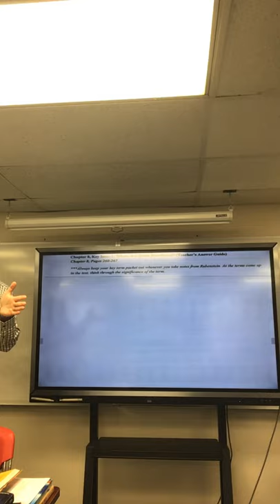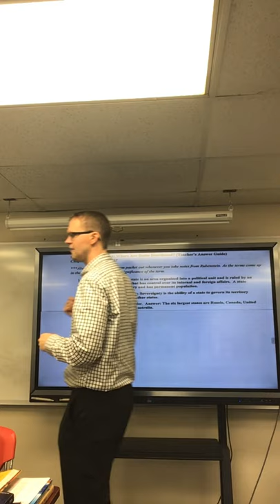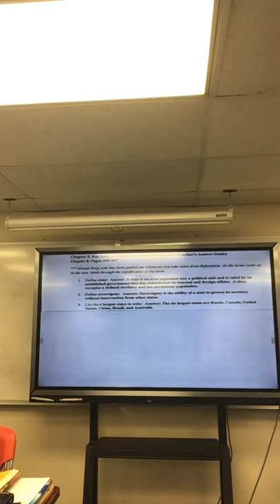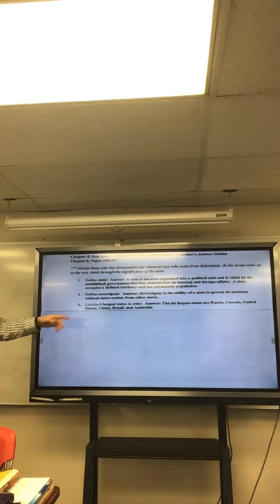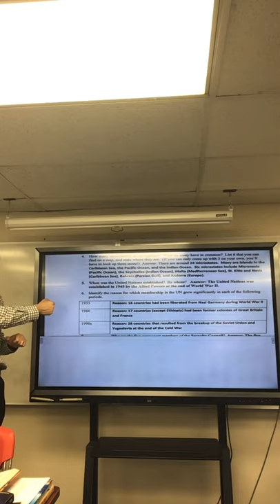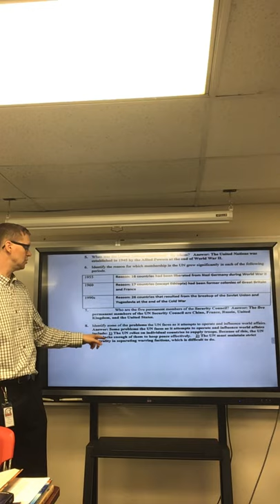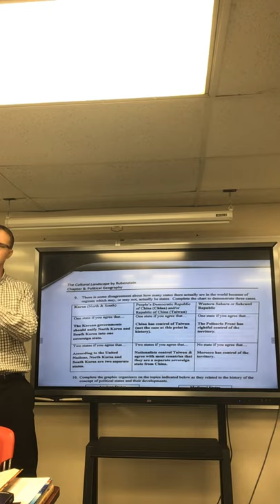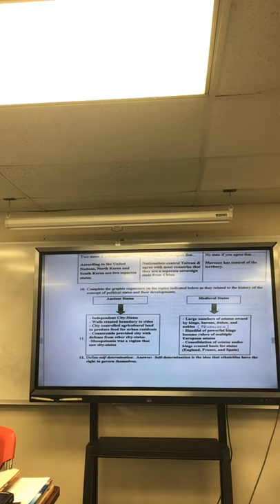Week 1 Day 2 3rd Q- Tuesday, January 5 Class Video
This class video reviews key concepts from Political Geography and highlighted upcoming due dates in AP Human Geography 9.